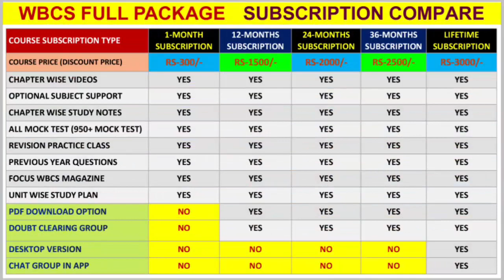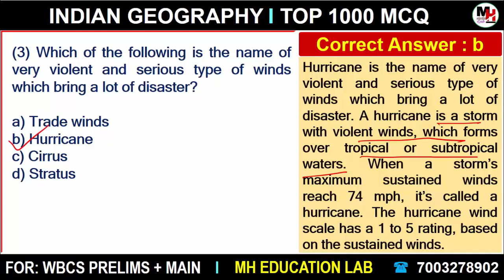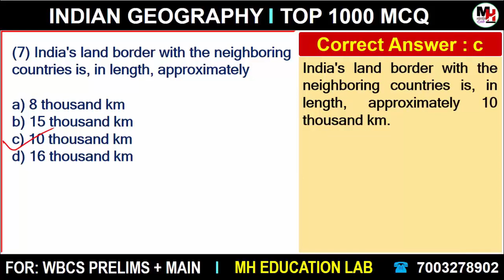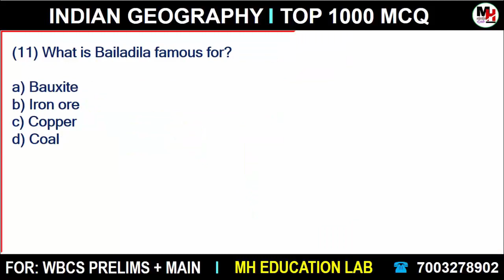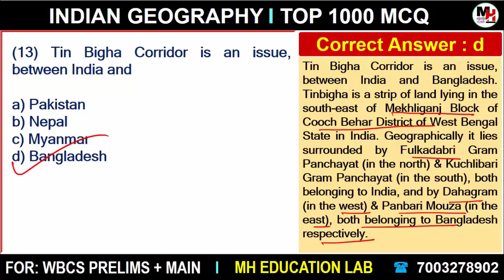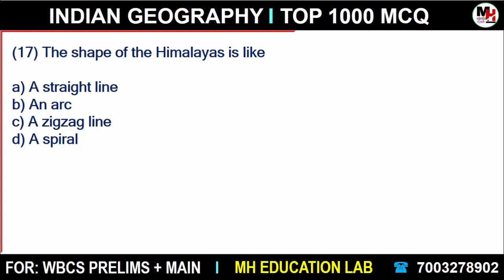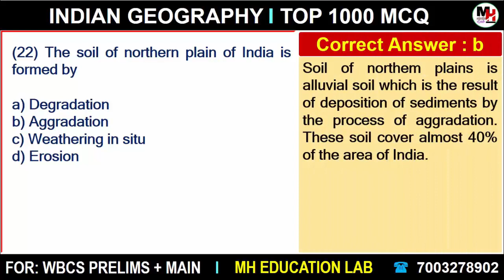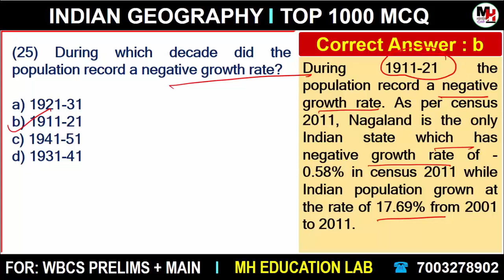1000 MCQ from Indian Geography | (Set-1)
✴️ WBCS Full Package Admission Link

🔴 Course Review Video👇👇👇
 🔵 Course এর বৈশিষ্ট্য:
✔️ PYQ Solution
✔️ Desktop Version Available in Lifetime Subscription

🔴 Course এর মধ্যে যে যে বিষয়ের উপর ক্লাস করানো হয়:
✔️ Course এর মধ্যে 20 টি Subjects এর উপর 2000+  Recorded Video Class, 310+ Advanced Study Notes এবং Chapter Wise Mock Test দেওয়া আছে।

✔️ এই 20 টি Subjects হলো:
(10) Physics
(11) Chemistry
(12) Biology
(13) Mathematics
(14) Reasoning
(15) Static GK
(16) Technology
(17) Environment

(7) Unit Wise Test